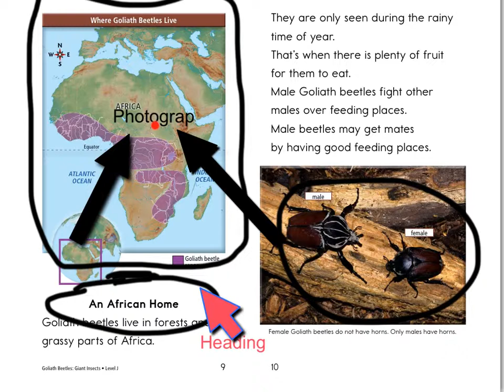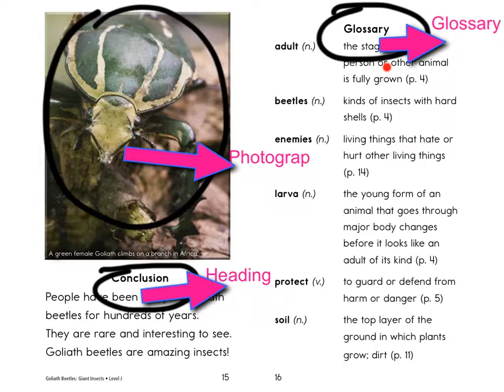Non-Fiction Text Features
By: Raghed